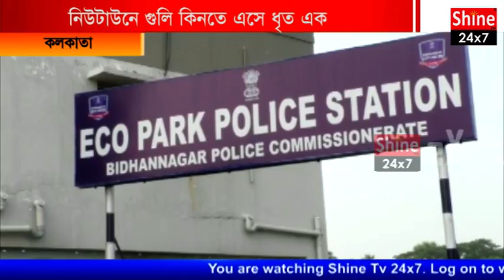নিউটাউনে গুলি কিনতে এসে ধৃত বরানগরের ন'পাড়ার বাসিন্দা রাজা দাস